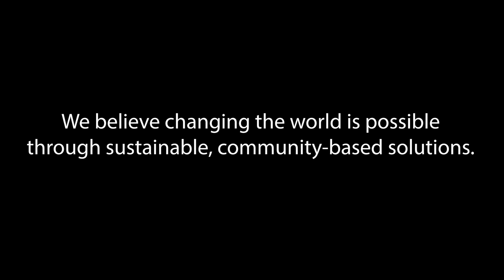Rodeline's Story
Your support goes towards education for students like Rodeline. She is one of hundreds of children who would not have access to education if it were not for people like you. Thank you for joining us in breaking down barriers that stand in the way between circumstance and opportunity.